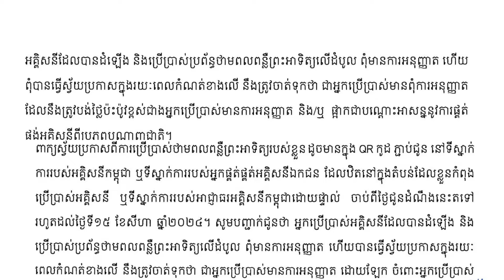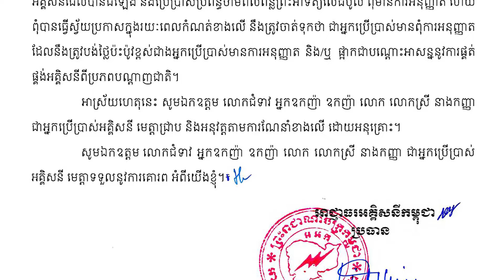សេចក្តីប្រកាស់ជូនដំណឹង របស់ អាជ្ញាធរអគ្គិសនីកម្ពុជា ស្តីពីការធ្វើស្វ័យប្រកាសពីការដំឡើង និងប្រើប្រា